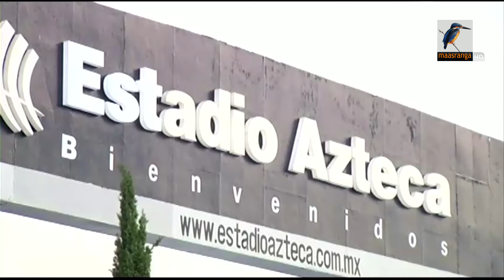২০২৬ বিশ্বকাপের সূচি ঘোষণা | Maasranga Sports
২০২৬ বিশ্বকাপের সূচি ঘোষণা

2 Bir Uttam Ziaur Rahman Road (New Airport Road)